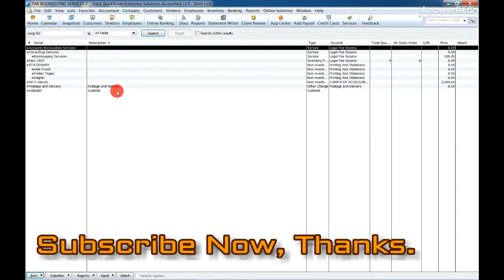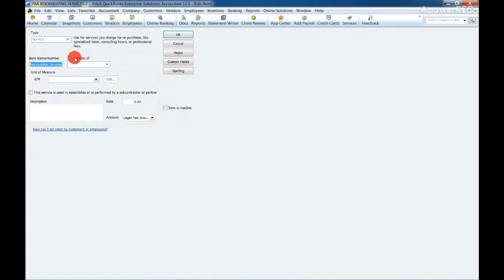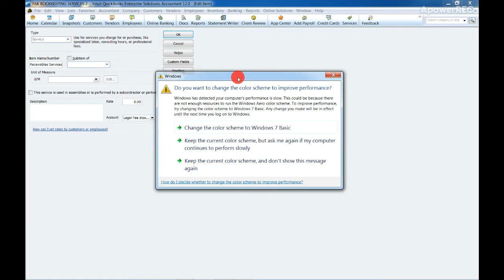Lecture 6.5 | Item List In QuickBooks Desktop | Inventory Item In QuickBooks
We have discussed how to watch / see item list in QuickBooks Desktop. With the help of item list you can see all inventory items in QuickBooks desktop